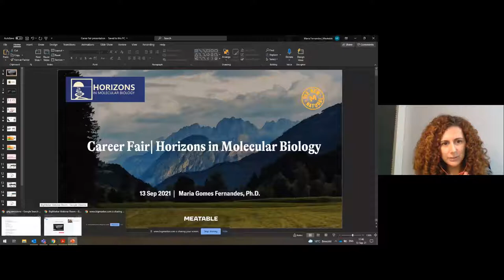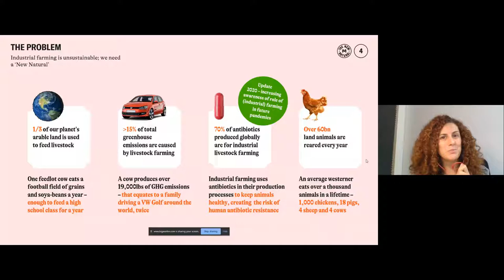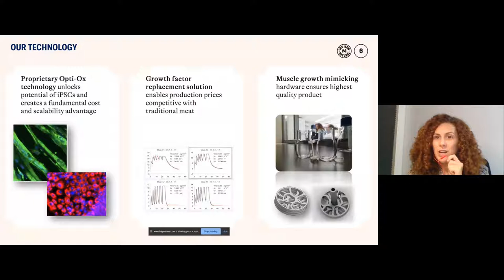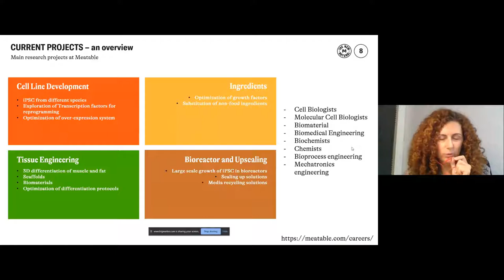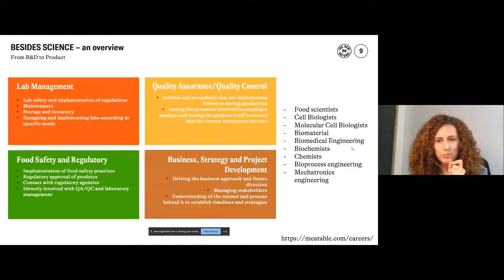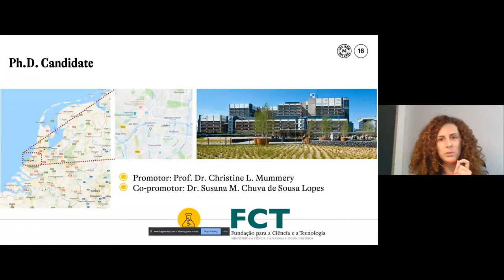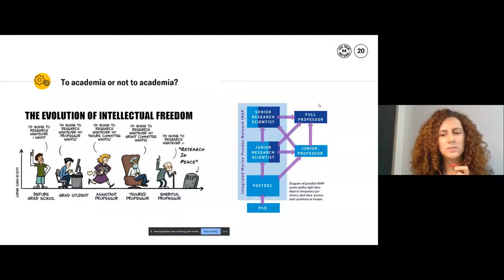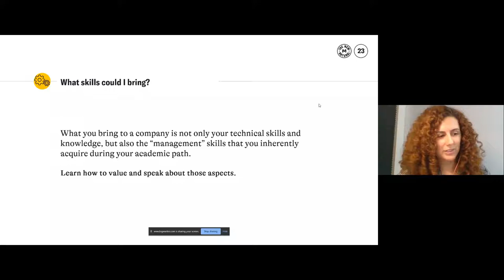Developing Lab-Grown Meat | Maria Fernandes @ Horizons in Molecular Biology Career Fair 2021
As iPSC and tissue engineering scientist, Maria Fernandes is responsible for cell line development at Meatable, a Dutch company producing lab-grown meat without harming animals.
In her talk, Maria shares the story of her career journey and talks about her job at Meatable.

The Horizons Career Fair is a part of the PhD Student Symposium Horizons in Molecular Biology, which annually takes place at the Max-Planck-Institute for Biophysical Chemistry in Göttingen, Germany, and is solely organized by grad students.

Attracting hundreds of young scientists from all over the world every year, the Career Fair is open to public and serves as a forum to bring together graduate students and representatives of well-renowned life science companies and organizations.